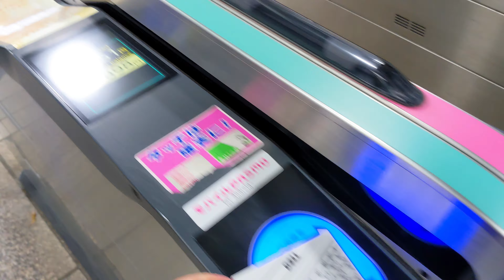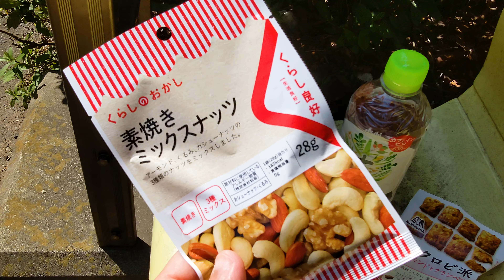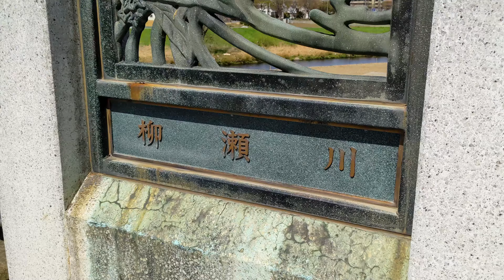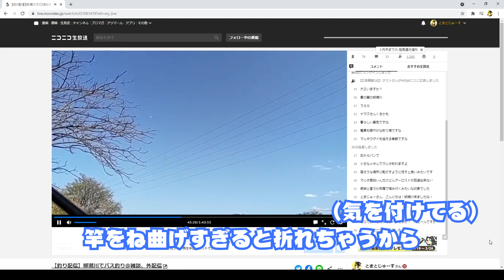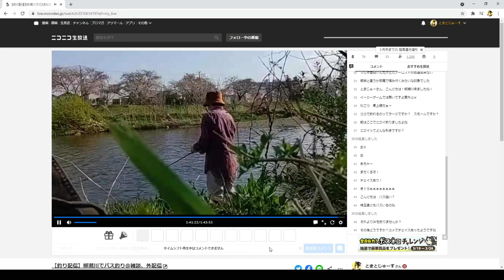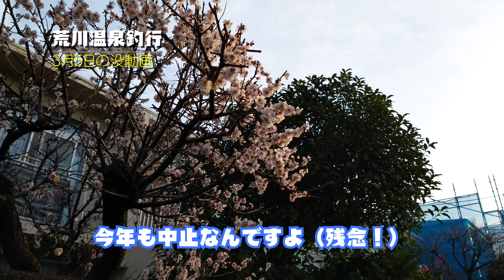【釣り・VLOG】柳瀬川で桜の花を見つつ、ニゴイ釣り＠上板橋から乗り鉄【Pixel 4a (5G)】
2021年3月23日、春うららかな陽気の日に、上板橋から柳瀬川まで乗り鉄し、桜の花を見つつ、ニゴイ釣りをした時のメモ動画、VLOGです。
おまけ動画は荒川温泉釣行の没動画です！